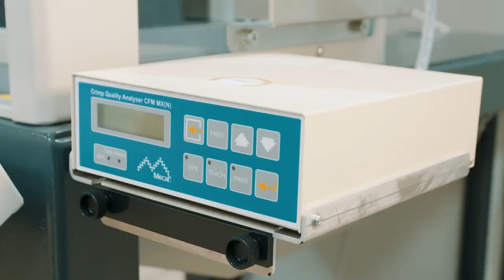MECAL Crimping Machine